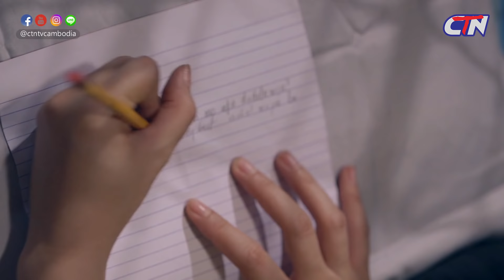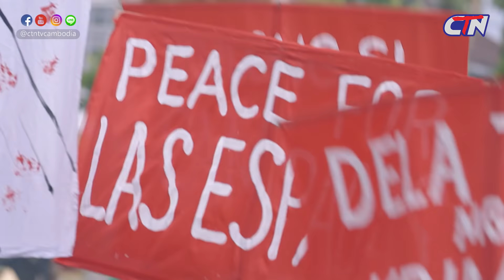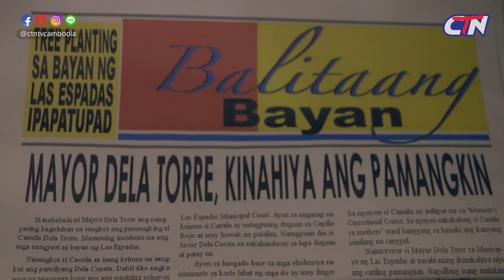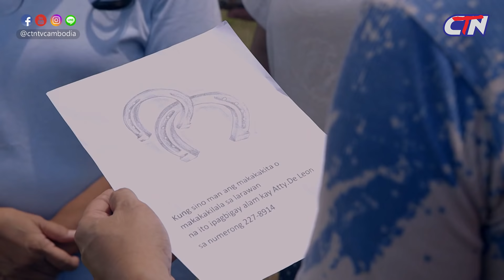រឿងភាគហ្វីលីភីន កូនក្រមុំឃាតក ភាគទី០២ - CTN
សូមរីករាយទស្សនារឿងភាគហ្វីលីភីន កូនក្រមុំឃាតក​ ភាគទី០២

ស្វែងរកយើងខ្ញុំនៅលើបណ្តាញសង្គមនានាដូចជា Facebook/Instagram ដោយវាយឈ្មោះ @ctntvcambodia